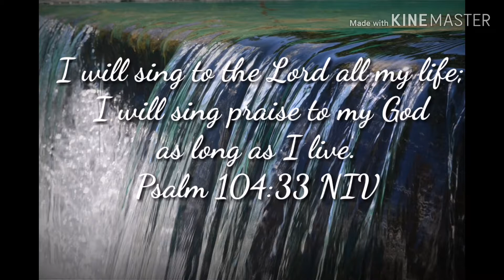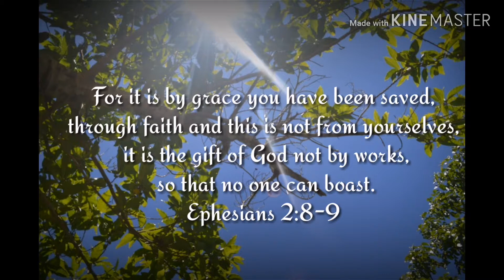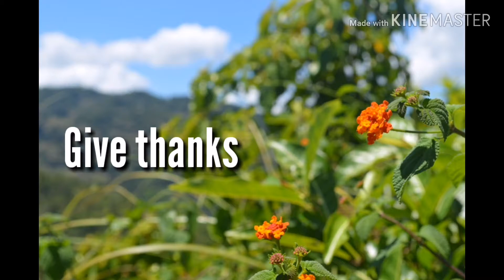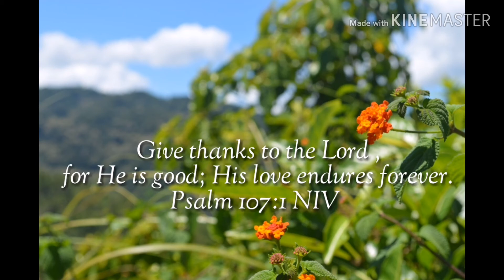WORSHIP guitar Instrumental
Feel the presence of the Lord through music

Note music is not mine

Photos are mine